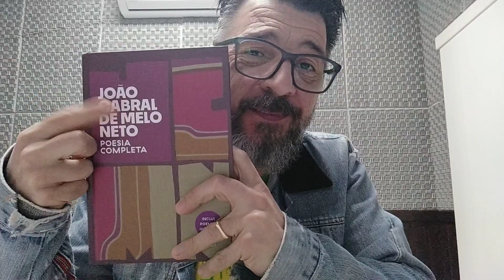João Cabral de Melo Neto - Guerra.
"Guerra" é um poema de João Cabral de Melo Neto, encontrado no livro "João Cabral de Melo Neto - Poesia Completa", publicado pela Editora Alfaguara, 2020, pág. 27.